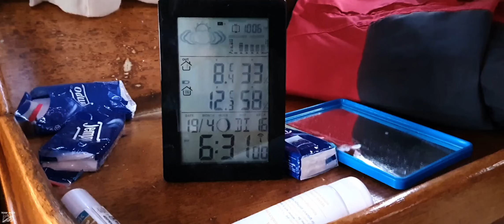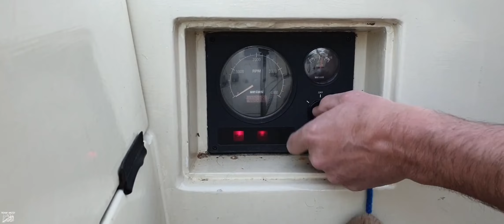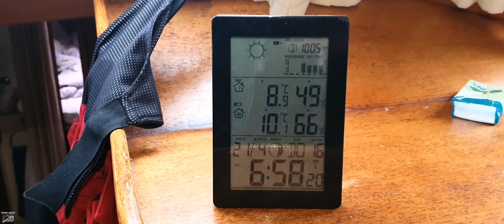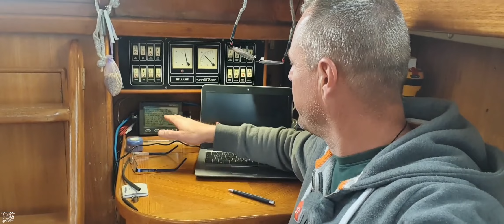Pula und zurück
In diesem Video fahren wir nach Pula und zurück und ich zeige euch einige schöne Orte und wie diese im Frühjahr aussehen.
In diesem Video gibt es auch eine kurze Vorstellung des Bootes, wie es innen aussieht.

0:00 Intro
1:34 Überblick über die Wettersituation
3:23 Segeln nach U. Voscice
4:25 Segeln nach Pula (Hrid Porer)
10:00 The Arena von Pula
11:31 Super Segeltag nach U. Kavran
16:59 Zurück nach Malinska
25:18 Eine Tour durchs Boot
32:41 Super Segeltag!
34:19 Das Haludovo Palace Hotel
37:02 Outro